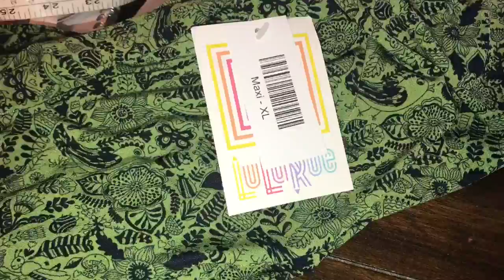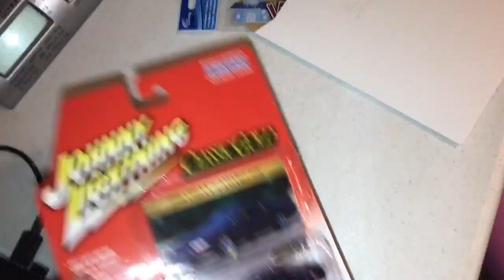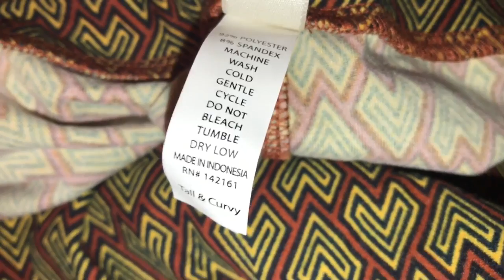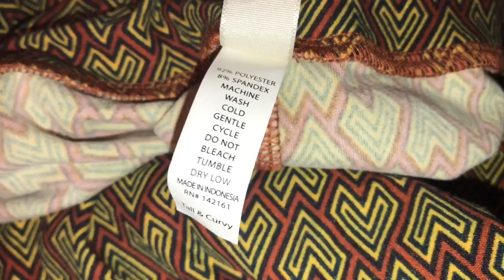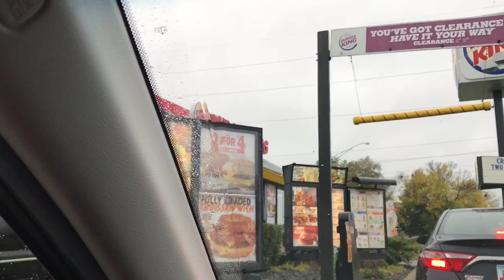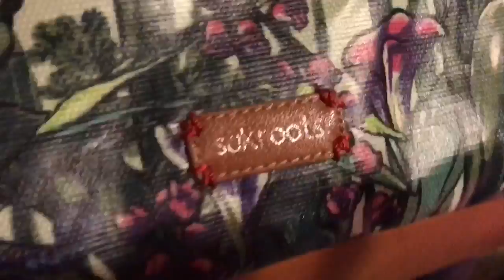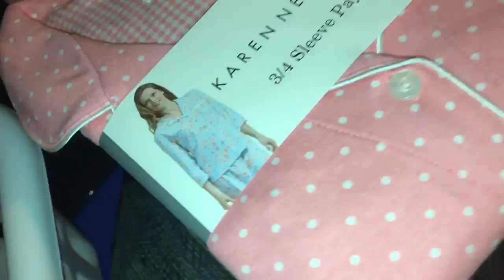VLOG: Estate Sales, Ebay Photos, and Cute Pugs!